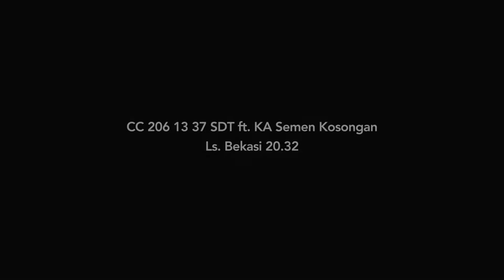KA Semen Kosongan melintas langsung di Bekasi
CC 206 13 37 SDT ft. KA Semen Kosongan melintas langsung di Bekasi.